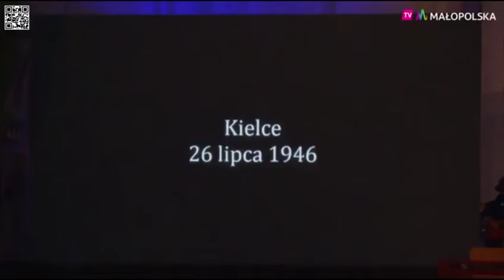tv małopolska na YT v2 szybsze loga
Finał Patria Nostra V  w TV Małopolska